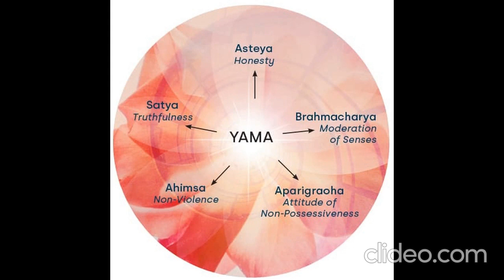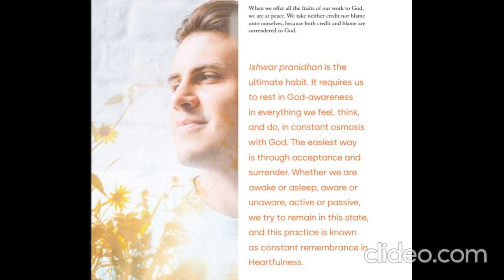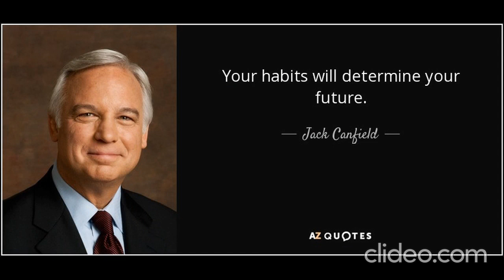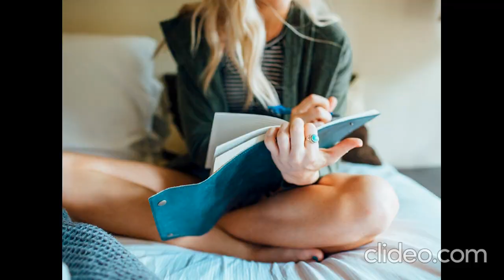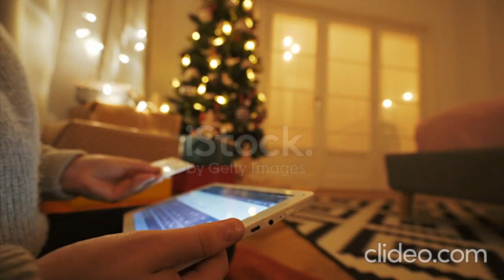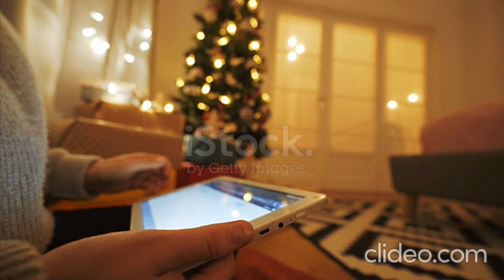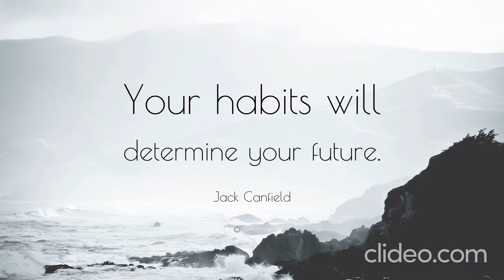What is Habit Formation Theory-Art of Creating and Redefining Habit-How Habit Change One's Fortune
business news, technical factshow, tech news, latest tech news, business facts, technology facts , future technology , future business model, business success story, future world, Habit Formation Theory, motivation ,Art of Creating and Redefining Habit, personal habit, habit formation process, self motivation study, Why is habit formation important, What are the 3 R's of habit formation, The art of removing and creating habits, The Subtle Art of Developing a New Habit, personality development,